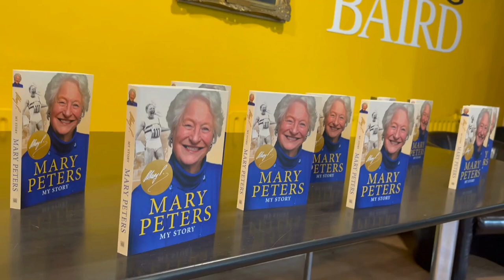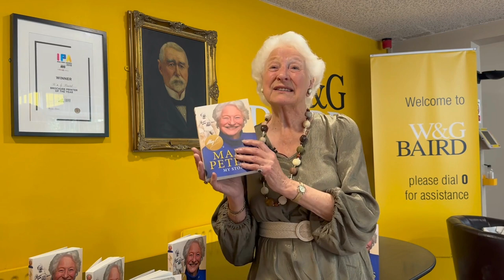Hot Off the W&G Baird Presses: Mary Peters Unveils New Autobiography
It was a momentous day at W&G Baird, where history met the printing press. Sporting legend Lady Mary Peters, eagerly examined the first copies of her new highly anticipated autobiography, 'Mary Peters, My Story.'

The book, which is now on sale, owes a lot of realisation to the generous sponsorship of Bailie Group, with all proceeds from the book sales directed towards the Mary Peters Sports Trust, Northern Ireland's leading sporting charity.

Mary Peters' story is one of resilience, dedication, and triumph, and through this book, her impact on future generations of athletes will be indelibly etched. Published by Blackstaff Press, the autobiography is poised to be more than just a captivating read; it's a testament to her dedication to empowering the next generation of athletes. Since winning Gold at the 1972 Munich Olympic Games she has been a stalwart ambassador for sport for the country itself and has received several royal honours in recognition of her services to sport and the community.

Speaking at the signing of the first copies, Lady Mary Peters said: "I am absolutely delighted to be here today having a first glimpse of my new book, which has been many years in the planning and writing.

“I am immensely grateful to everyone for their kindness and generosity in getting us to this exciting stage, particularly that of both Roy Bailie of Bailie Group for their incredible print sponsorship and the team at W&G Baird for producing such a wonderful book.

“This book is not just my story; it's a reflection of the extraordinary journey that unfolded after winning Olympic Gold medals. I feel privileged to have represented sport and Northern Ireland on the world stage, and I am deeply thankful to the people of Northern Ireland and beyond for affording me so many wonderful opportunities in my sporting career."

Through the Mary Peters Sports Trust, the sporting icon has dedicated her life to nurturing the dreams and aspirations of young athletes, both disabled and able-bodied, providing them with the support and resources they need to reach for the stars in their respective sporting pursuits. The Trust, under her tutelage, has a storied history of transforming dreams into reality, playing a pivotal role in the development of sports in Northern Ireland.

The autobiography, is not only a journey through the life of a sporting legend; it's a powerful means of giving back to the community and ensuring that the legacy of athletic achievement continues to flourish.
Roy Bailie, chairman of Bailie Group said: “Today is a very proud day for us as a company and for me as a long-term, personal friend and colleague of Mary Peters, who I had the absolute privilege of working alongside at the Northern Ireland Tourist Board where we were both trustees.

“This collaboration with her new book is a source of immense pride for both Bailie Group and W&G Baird. Mary has given so much back to this country with her talent, intelligence, warm, friendly, and gregarious nature and her readiness with a humorous quip to make everyone smile. She is a true Northern Ireland legend”

Patrick Moffett, Managing Director at W&G Baird who printed the book said: “Mary's life story is nothing short of captivating, and she has touched countless lives through her remarkable journey. The entire team are delighted to have been involved in this fantastic project, and I am excited for readers to discover, like I have, the incredible journey of this extraordinary athlete and person."

Based in County Antrim, W&G Baird is a renowned name in the world of premium printing solutions, dedicated to delivering uncompromising quality and craftsmanship to clients worldwide. With a 160-year legacy of excellence, W&G Baird prints everything from books, brochures, posters to magazines and high-end materials.

The Bailie Group, County Antrim, is a family-owned group of agencies and consultancies with the collective purpose of investing in people and ideas to make a positive difference. They are empowered to utilise technology and expert knowledge to create solutions which enable customers to maximise their potential through intelligent use of information, content and data.

---ENDS---